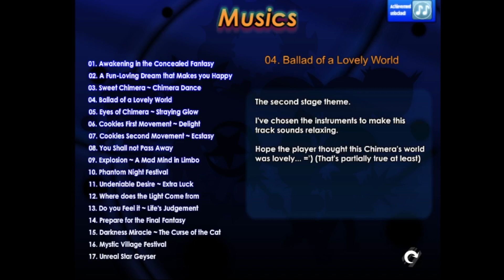Fantasy Cats Shooter 3 Stage 2 Theme: Ballad of a Lovely World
Composer's Comments: Literally in the video.
Uploader's Comments: Probably my favourite stage theme in this entire game. Like, damn, this theme is just so laid-back, diverse AND atmospheric it's simply unreal. Also, this is the sheer demonstration of what my "good music = variety" is. The first part of the theme is insanely nostalgic as well.
Fun story: I used to struggle a hell lot with the part where the white chimeras are spawned from both sides of the screen. Good times.
So, how can you even play this game? Well, since this is a Flash game, and Flash support has ended, some steps must be taken.
and download the Flash Player projector content debugger to your device. It could be used to launch literally anything Flash related, so that's pretty cool and handy, I guess.
and get the SWF file of the game from there. By lurking in the console of certain games, you should be able to get the .swf file of games fairly easily.
3) Launch the SWF file with the Flash Player and have fun.